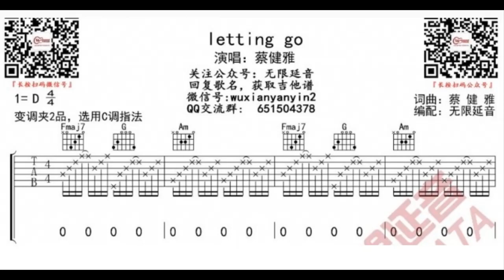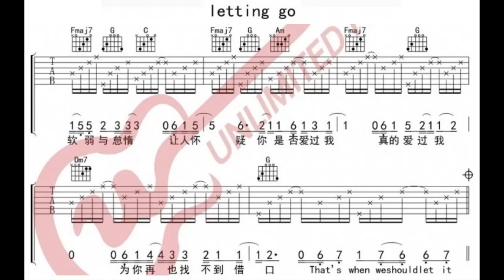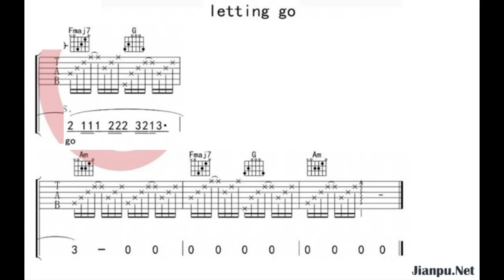Letting Go D调伴奏 - instrumental in D